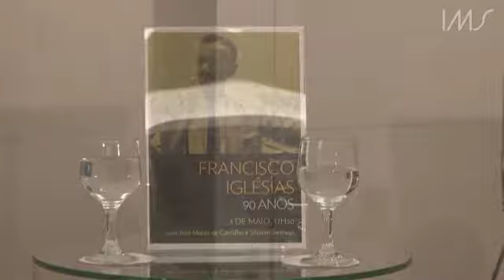Iglésias: 90 anos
Em 3 de maio de 2013, por ocasião dos 90 anos de nascimento do historiador e ensaísta mineiro Francisco Iglésias (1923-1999), o IMS-RJ realizou o evento "Iglésias: 90 anos", uma conversa entre o escritor Silviano Santiago e o historiador José Murilo de Carvalho. Veja o acervo de Iglésias no site do IMS